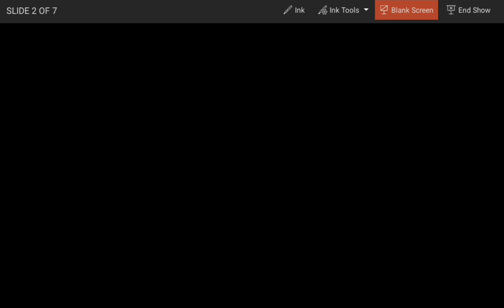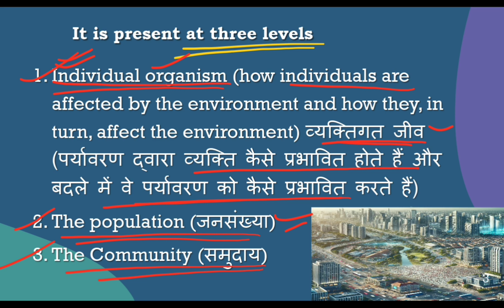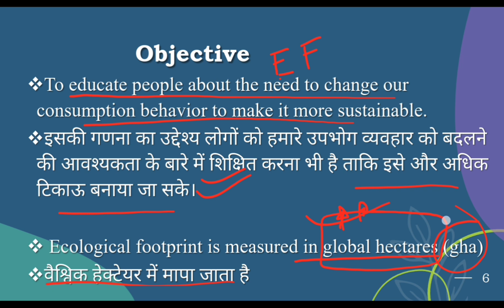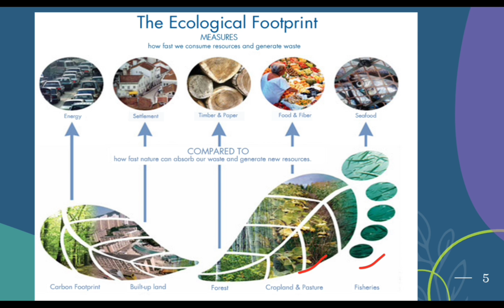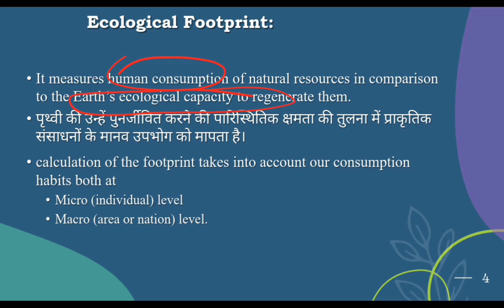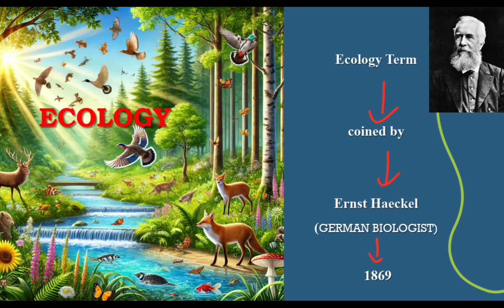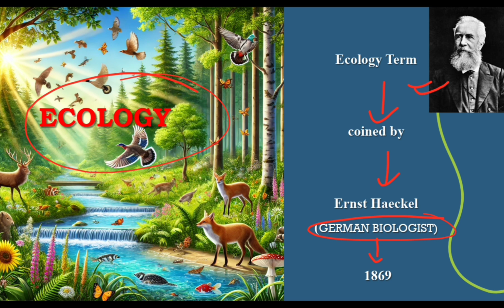Ecology|Meaning|Definition|Levels|Ecological Footprint|Ernst Haeckel